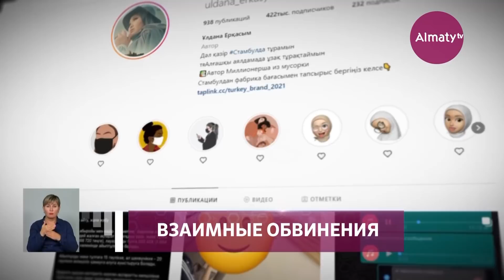Обманула 20 человек: известного казахстанского блогера обвинили в мошенничестве